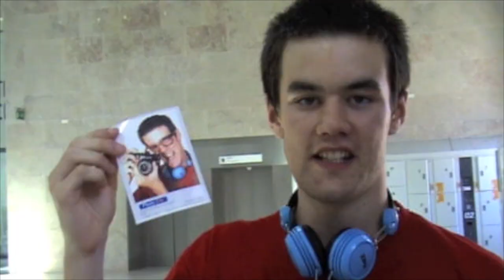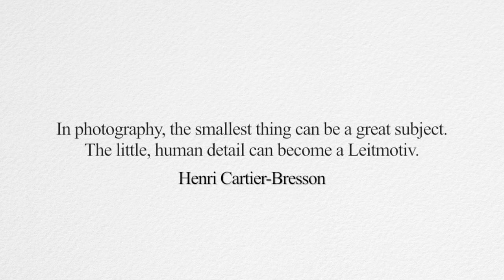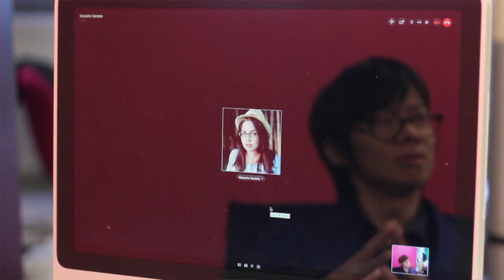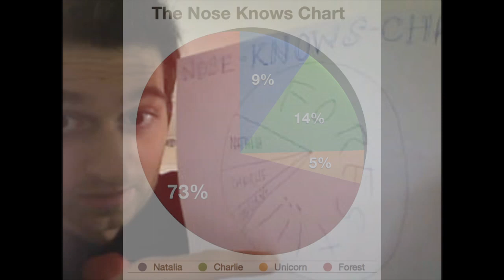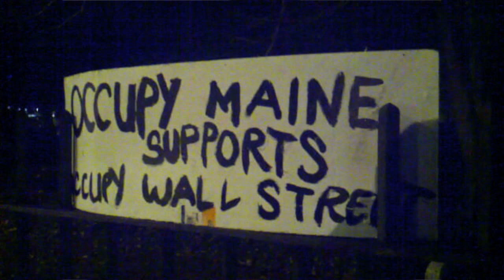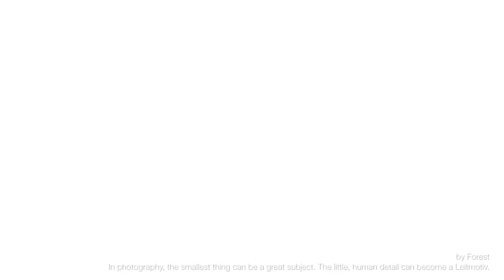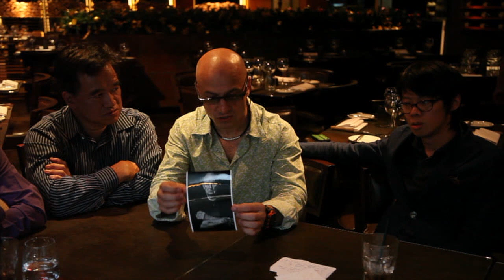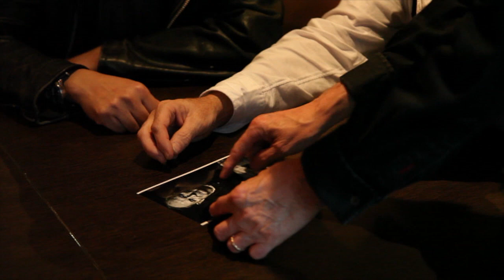The Internet's Most Talented Photographer ep. 9 - The Grand Finale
The final show of IMTP - what will happen?

Fancy Reading?
The fresher and funner photography read